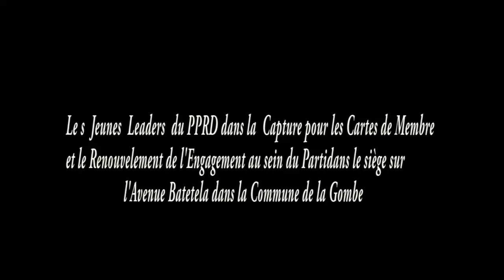safosi tv EEEhh RDC OYO NDOTO TO REALITE JEUNES LEADERS PPRD